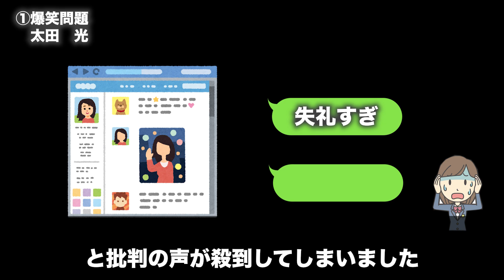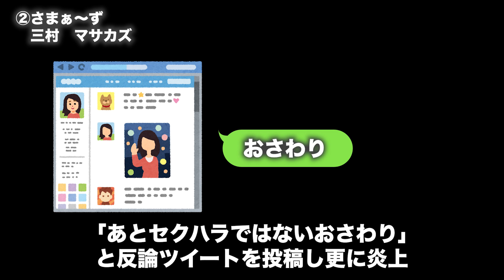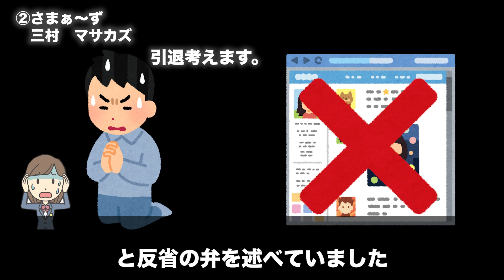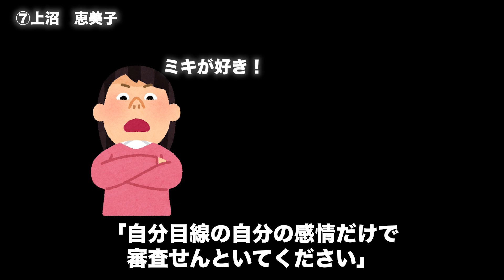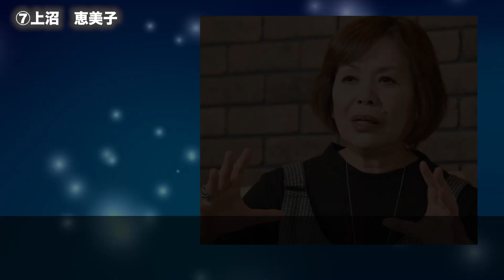【驕り？油断？】大御所芸人でも炎上してしまう【コンプラ社会の闇】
コンプラ遵守が叫ばれる現代。「大御所」と呼ばれ、芸能界で高いステータスを誇るお笑い芸人さんたちでも、炎上騒ぎを起こしたり、巻き込まれてしまったりすることがあります。
当たり障りのない「世渡り上手」ではなく、時には炎上も辞さない振る舞いは個性か？驕りか？いずれにせよ魅力だ的な方々ではあります。

このチャンネルではお笑い芸人に関する動画をアップしています。

【目次】
0:00 爆笑問題・太田光
2:01 さまぁ～ず・三村マサカズ
3:43 とんねるず・石橋貴明
5:17 蛍原徹
6:32 ほんこん
7:48 ホンジャマカ・恵俊彰
9:12 上沼恵美子